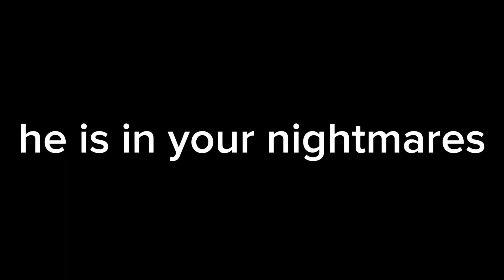Soccer *RAGE* with my friend